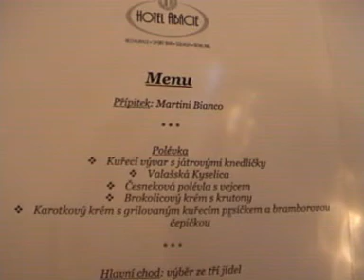2009_03_28 Oslava narozenin Martina a Anicky ValMez 2.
restaurace Abacie Valasske Mezirici